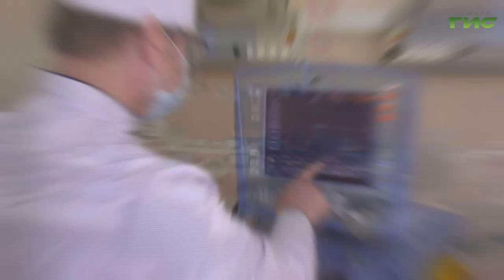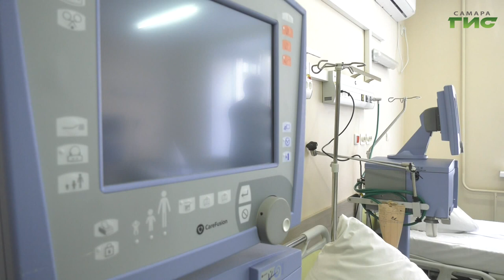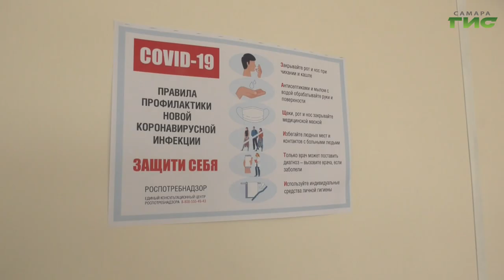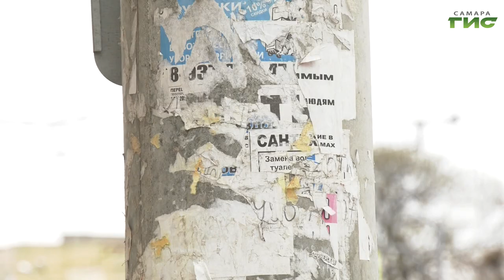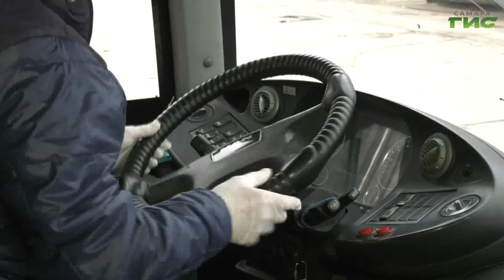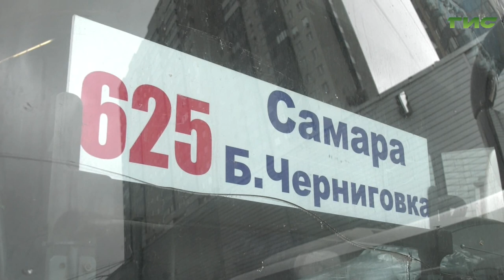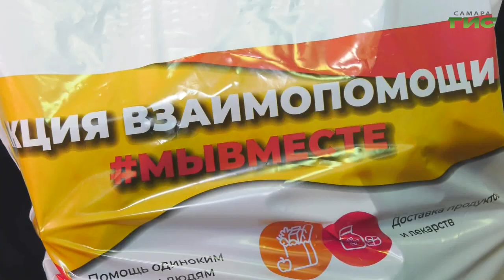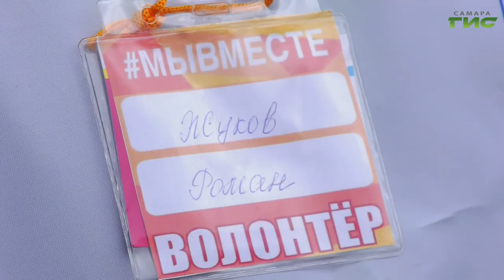"События" от 28.04.2020 (вечер)